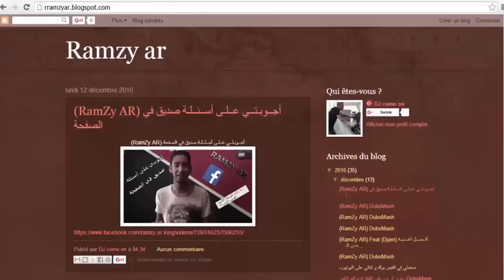الفيديو الكارثي الذي أدهش الجزائريين RamZy AR Clash Cheba Sabah Allo Madame Clip 2017